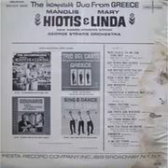Δεν μου είπες ούτε γεία σου Λίντα Μαίρη - Χιώτης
Μ. Χιώτης
Δίσκος GRECOPHON 308 USA 1959

Μ άφησες και μου κόψες τα χέρια
χάθηκες και χάθηκα εκείνη την βράδια
έσβησα σαν του ουρανού τα αστέρια
τώρα το μετάνιωσες και θες να μπεις ξανά

Ένα βραδύ δεν μου πες ούτε γεια σου
πήρες δρόμο χωρίς να με σκεφτείς
τώρα ούτε να ακούω το όνομα σου
μια και έφυγες ποτέ ποτέ μην ξαναρθείς

Μ άφησες σαν το πούλι στη μπόρα
άπονα με πέταξες στα χέρια του βοριά
και ζητάς, για να σε πάρω τώρα
πες μου μα δε ντρέπεσαι αχάριστη καρδία